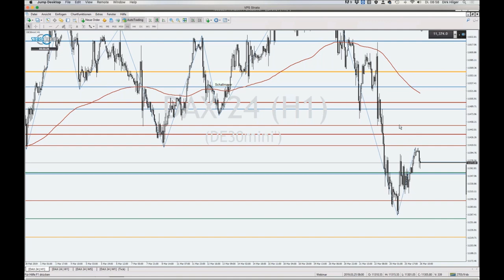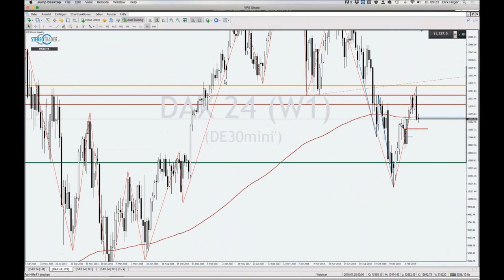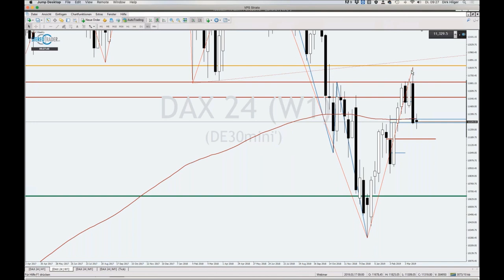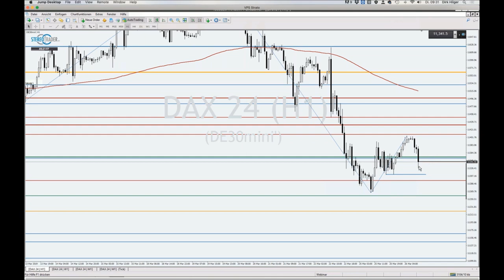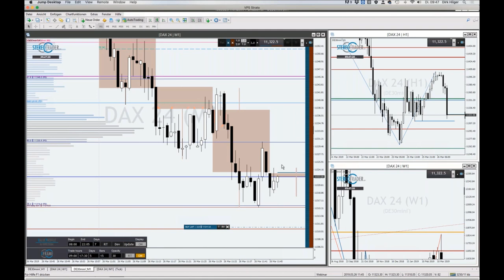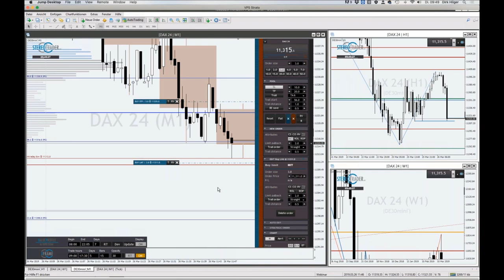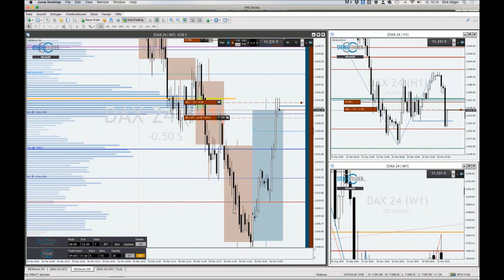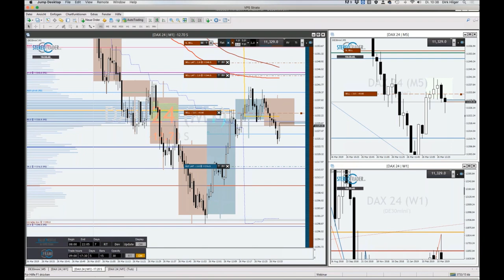StereoTrader - Livetrading zur Börseneröffnung am Morgen bei FXFlat am 26.03.2019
Wir bitten die technischen Probleme zu Beginn des Webinars zu entschuldigen, aufgrund dessen die ersten knapp 10 Minuten nicht aufgezeichnet werden konnten.

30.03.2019 | 09:00 Uhr | FXFlat live auf dem Börsentag München
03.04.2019 | 09:00 Uhr | Jens Klatt - Morning Meeting und Live-Trading der Markteröffnung
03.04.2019 | 14:00 Uhr | StereoTrader by forexPRO - Helpdesk
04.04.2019 | 07:45 Uhr | Thorsten Helbig (forexPro-Systeme) - Livetrading bei FXFlat
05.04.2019 | 09:00 Uhr | FXFlat live auf der INVEST in Stuttgart
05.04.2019 | 14:15 Uhr | StereoTrader - NFP Livetrading bei FXFlat
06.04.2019 | 09:00 Uhr | FXFlat live auf der INVEST in Stuttgart
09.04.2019 | 08:45 Uhr | StereoTrader - Livetrading zur Börseneröffnung am Morgen bei FXFlat
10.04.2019 | 18:00 Uhr | Carsten Berger - Index-Analyse nach der PerlenTauchen-Methode mit dem AgenaTrader
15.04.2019 | 18:00 Uhr | StereoTrader Helpdesk - Fragen & Antworten
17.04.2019 | 09:00 Uhr | Jens Klatt - Morning Meeting und Live-Trading der Markteröffnung
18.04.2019 | 07:45 Uhr | Thorsten Helbig (forexPro-Systeme) - Livetrading bei FXFlat
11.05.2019 | 09:00 Uhr | FXFlat live auf dem Börsentag in Chemnitz
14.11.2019 | 09:00 Uhr | FXFlat live auf der World of Trading in Frankfurt
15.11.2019 | 09:00 Uhr | FXFlat live auf der World of Trading in Frankfurt
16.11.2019 | 09:00 Uhr | FXFlat live auf der World of Trading in Frankfurt